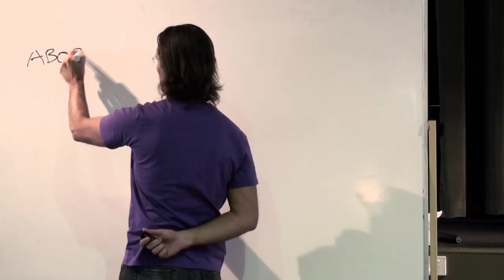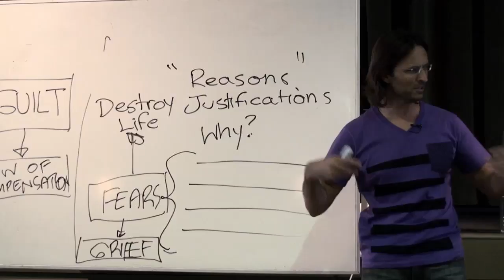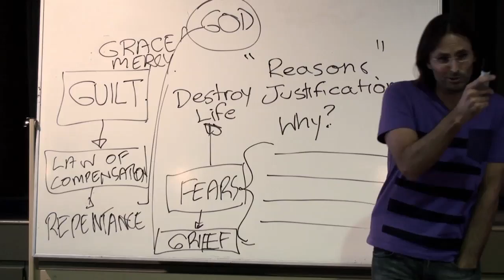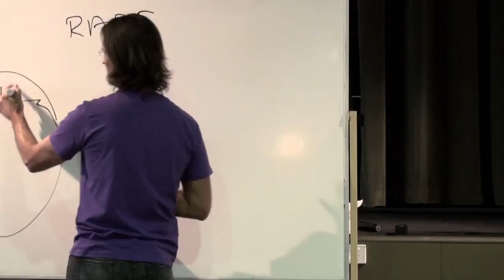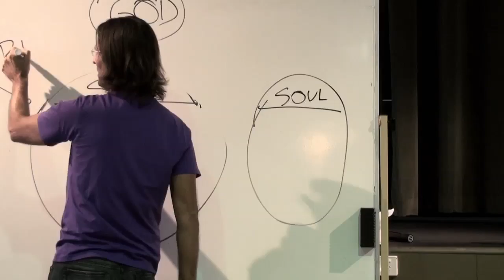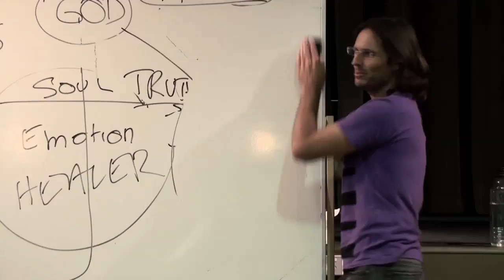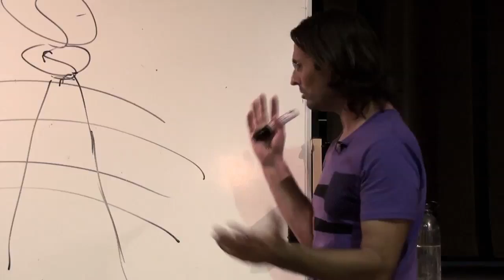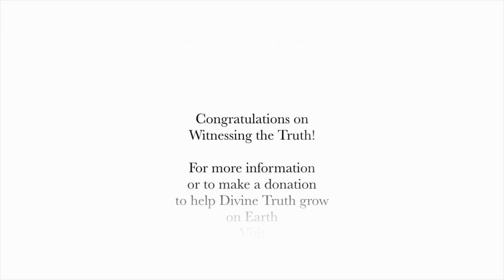20090927 Overview Of Divine Truth - Secrets Of The Universe S2P2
20090927 Overview Of Divine Truth - Secrets Of The Universe S2P2 (Nerang QLD AU)
Jesus presents a series of introductory sessions over-viewing Divine Truth, and the secrets of how the universe operates, to an audience in the Gold Coast, Queensland, Australia. This is an important introductory series of seminars to watch before you watch other material Jesus and Mary present. This is session 2 part 2 of a 2 session 4 part series over two days of discussion, and contains mostly questions from the audience answered by Jesus & Mary.